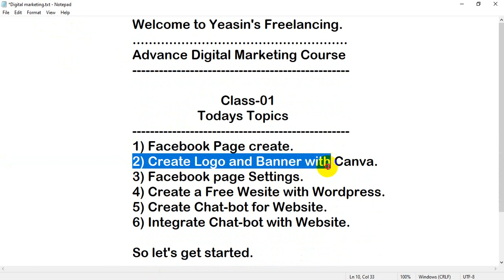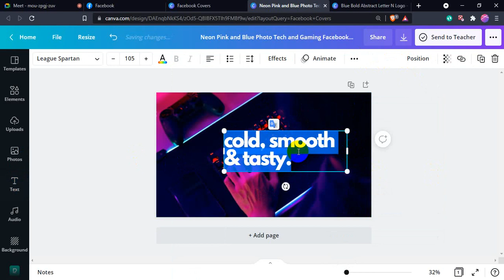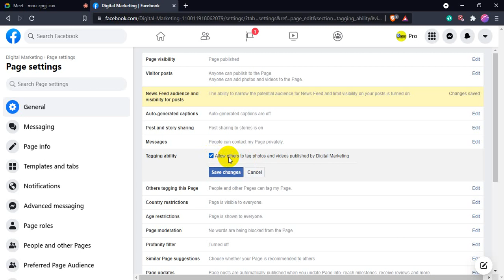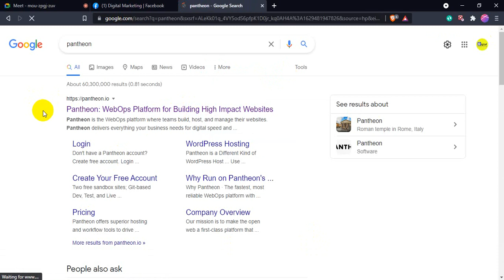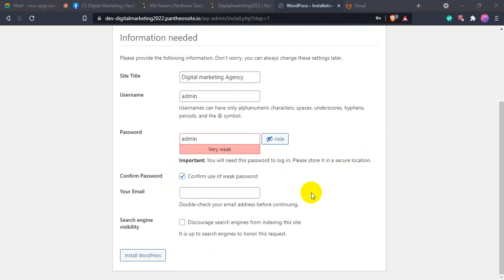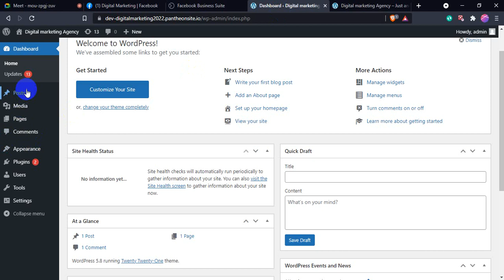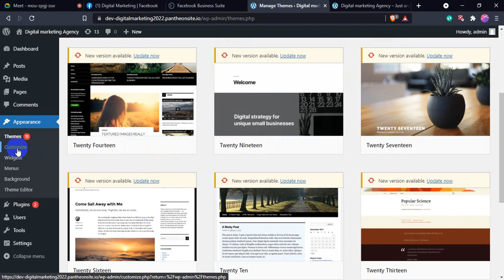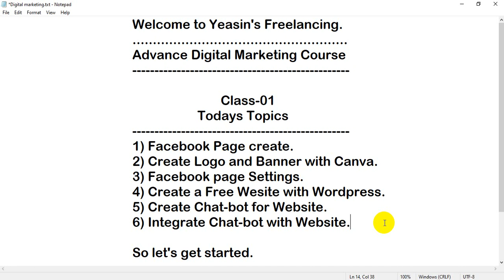Advance Digital Marketing Course || class -01 || Facebook Page || Free website || Chat bot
Class-01
        Todays Topics
  1) Facebook Page create.
  2) Create Logo and Banner with Canva.
  3) Facebook page Settings.
  4) Create a Free Website with WordPress.
  5) Create Chat-bot for Website.
  6) Integrate Chat-bot with Website.

"Freelancing Earning Zone" Provide you how to learn Freelancing and Earn from Online.

Freelancing Earning Zone is the best platform to learn every professional courses. Only we can provide you the best mentors in every specific course. Every mentor of our courses is very experienced and works in reputed platforms and companies. Here they will show the path of the profession and will make you best for your platform. Not only that they will ensure you that you are learning as well as they learned. So we can say we are the best in Freelancing training centers over the city and we will make you the best among the competitors of yours. Because it is the best platform to learn everything. So grab the opportunity to be the best and learn everything you want.